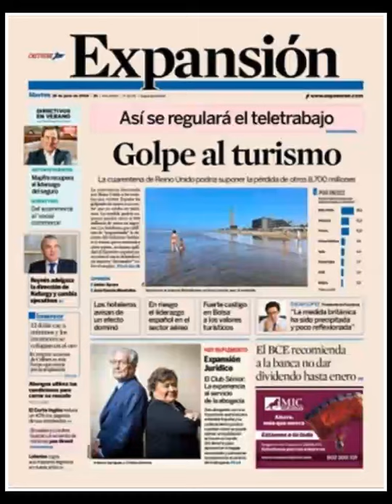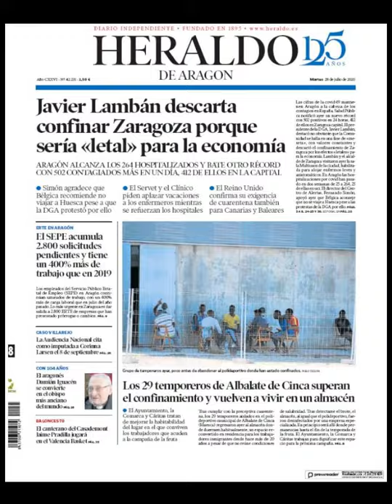Noticias Martes 28 Julio 2020 Principales Titulares Portadas Diarios Periódicos España Spain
Principales Titulares de Noticias en Portadas Diarios Periódicos Españoles del Martes 28 de Julio de 2020 ¿Que le Parecio este día?